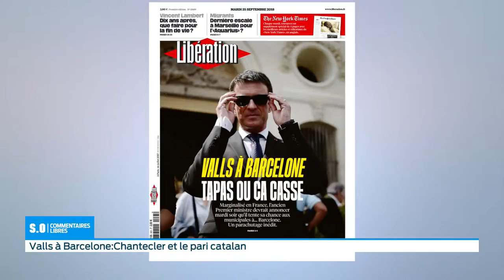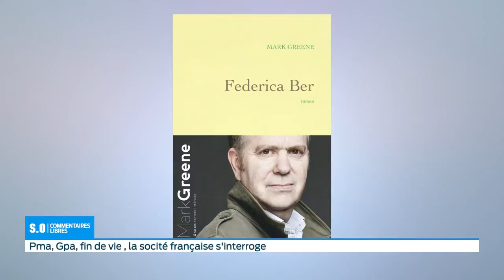SO Commentaire libre Mercredi 26 septembre